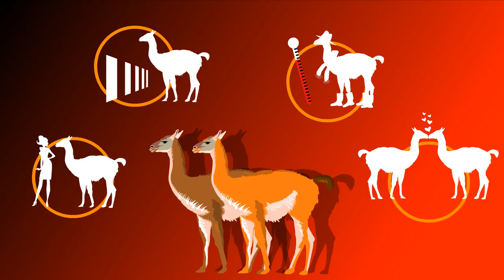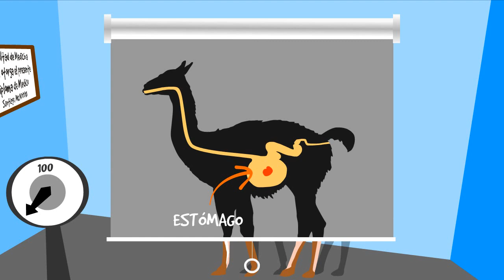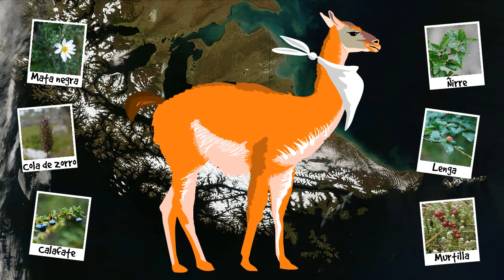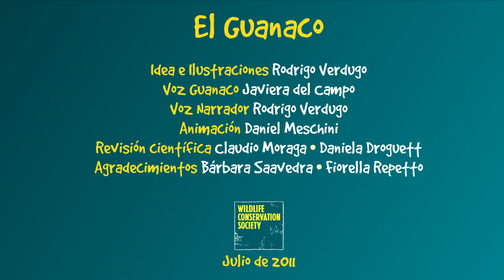El Guanaco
El Guanaco, el camelido del fin del mundo,especie Nativa de la región de Magallanes, presente en Chile y Argentina, animal que nos ha acompañado desde los tiempos de los selknam y tehuelches. El Guanaco es el primer corto animado elaborado por Wildlife Conservation Society-Chile a traves del Proyecto Explora Conicyt 2010, el cual entrega informacion basica sobre esta especie, de una forma entretenida y didactica para niños y jovenes de nuestro pais.